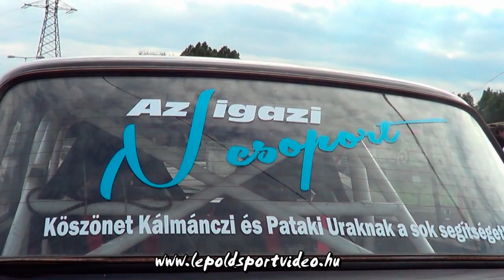lepoldsportvideo.hu:Dénes Szabolcs Lada 2105 A.T.I.Rally 2014.HD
Dénes Szabi versenyzői filmje,a 2014-es pécsi A.T.I.Rallyról.Vágó:Dénes Szabolcs Szerkesztő:Lepold Zsolt 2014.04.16.